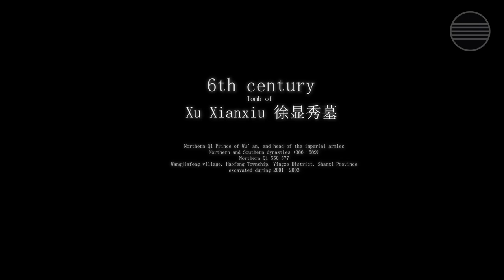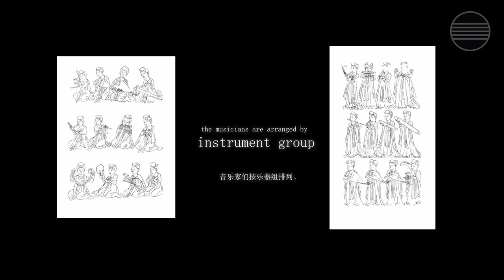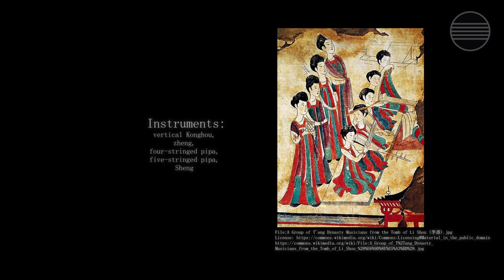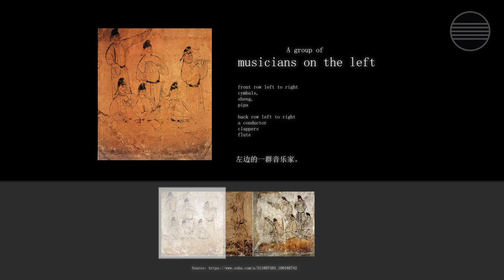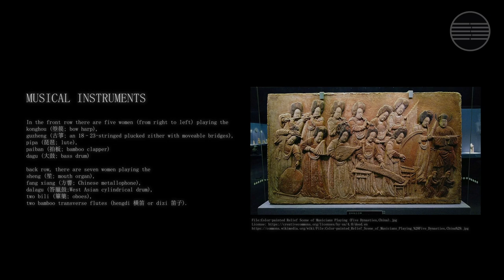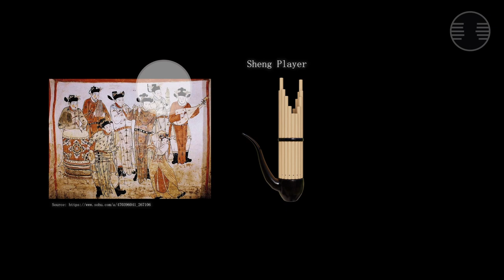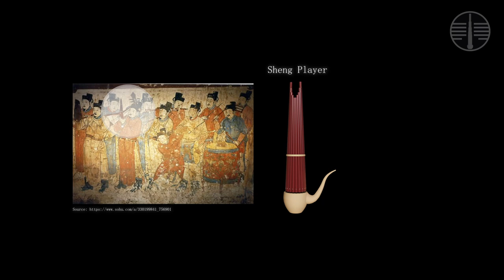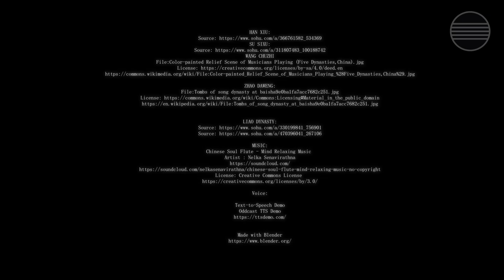Sheng series 笙 Part 12- Sheng in Tomb-MURALS and -RELIEFS - 壁画和浮雕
XU XIANXIU:
File:Paintings on west wall of Xu Xianxiu Tomb.jpg

File:A Group of T'ang Dynasty Musicians from the Tomb of Li Shou (李壽).jpg
Musicians_from_the_Tomb_of_Li_Shou_%28%E6%9D%8E%E5%A3%BD%29.jpg

WANG CHUZHI
File:Color-painted Relief Scene of Musicians Playing (Five Dynasties,China).jpg

ZHAO DAWENG:
File:Tombs of song dynasty at baisha9e0ba1fa7acc7682c251.jpg

Voice:

Text-to-Speech Demo
Oddcast TTS Demo

00:00 Start
01:06 Sheng Bricks
01:52 Xu Xianxiu
02:29 Li Shou
04:15 Han Xiu
05:02 Su Sixu
06:02 Wang Chuzhi
06:45 Zhao Daweng
07:10 Liao Dynasty